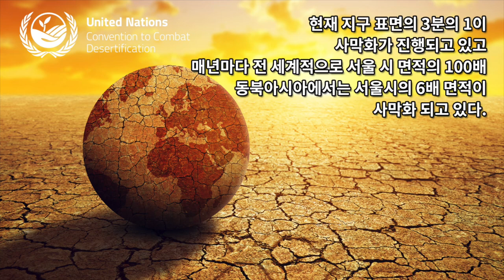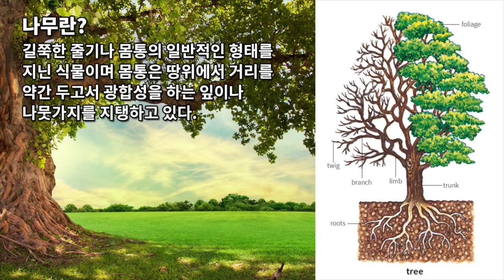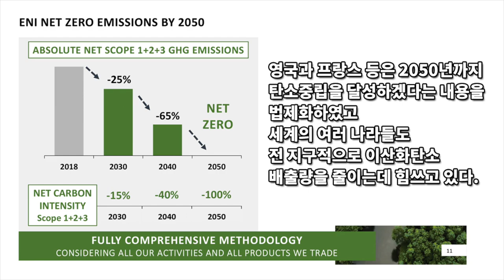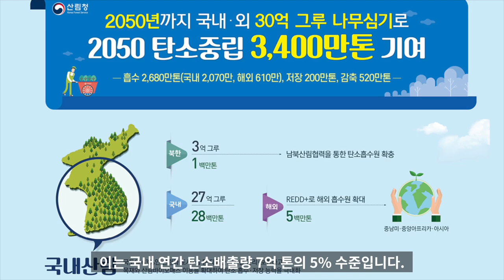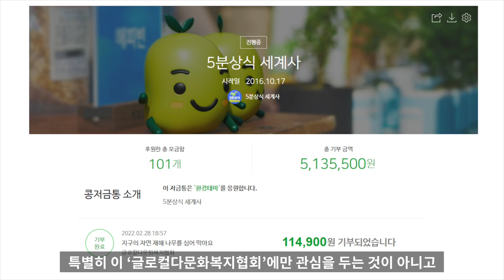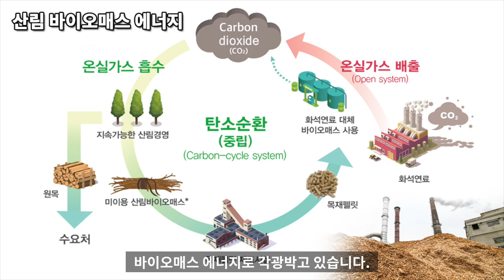나무 심기의 효과와 한계 : 나무 심기는 환경 보호에 도움이 될까?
나무 환경 보호
나무 환경
나무 심기는 환경 보호에 도움이 될까?